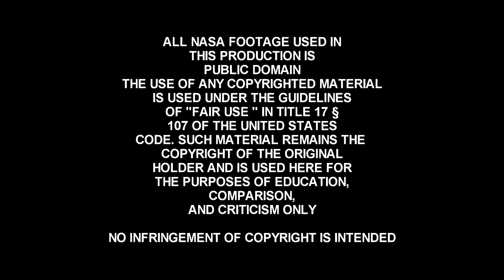Crew 1 Dragon - great physical shape after 6 months in zero-G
Six months in zero gravity, but for some reason he gets to his feet and takes 2 steps. All this is contrary to everything that we have seen before after returning from long missions. The astronaut, whoever it is, clearly sports his great physical shape. Held by the arms he is taken out of the camera’s field of view and we no longer see him. We have not been able to establish with certainty who it was.
Полгода в невесомости, но он почему-то встаёт на ноги и делает 2 шага. Всё это вопреки всему тому, что мы видели раньше после возвращения из длительных экспедиций. Астронавт, кто бы это ни был, явно бравирует своей великолепной физической формой. Его под руки уводят из поля зрения камеры и мы его больше не видим. Нам так и не удалось с достоверностью установить кто это был.